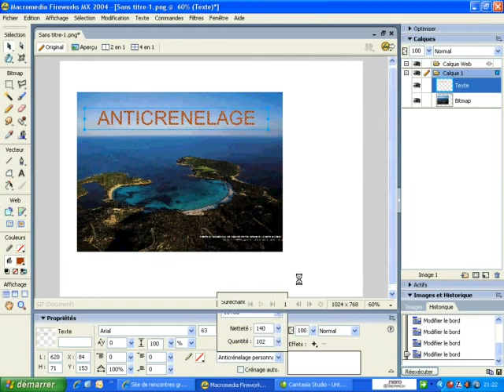Utiliser l'anticrénelage sur un texte dans Fireworks MX 2004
Dans ce tutoriel vidéo d'informatique, je vais vous montrer comment utiliser l'anticrénelage sur un texte dans Fireworks MX 2004, logiciel de macromedia. Ce didacticiel traite du lissage des bords des caractères dans un texte tapé.